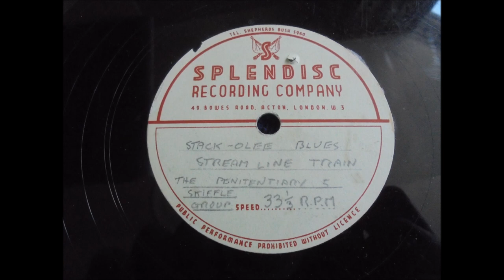The Penitentiary 5 Skiffle Group - Stack O Lee Blues 1957 Acetate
The Penitentiary 5 Skiffle Group later became the British instrumental group The Scorpions.